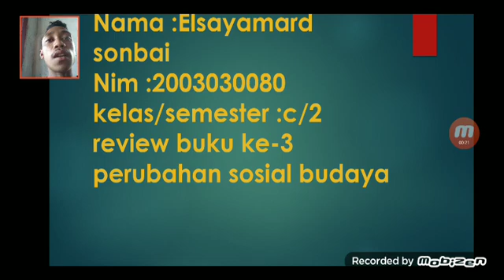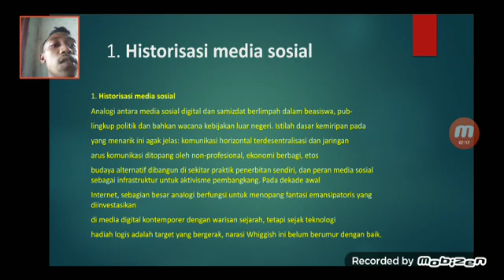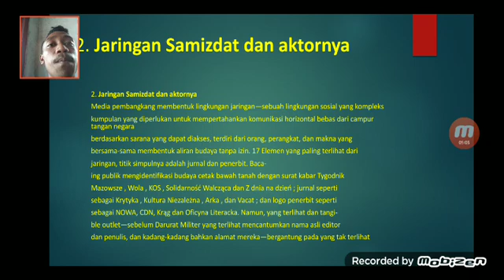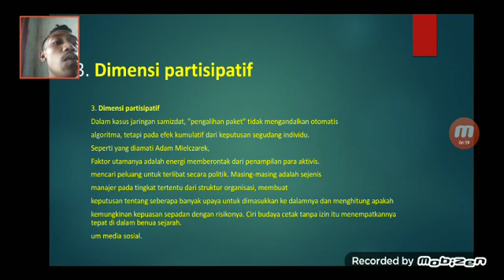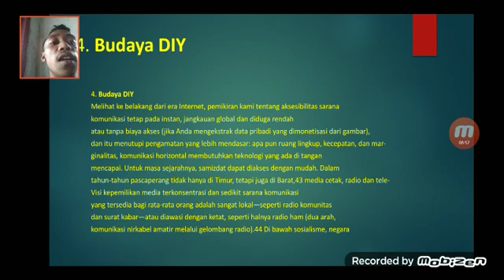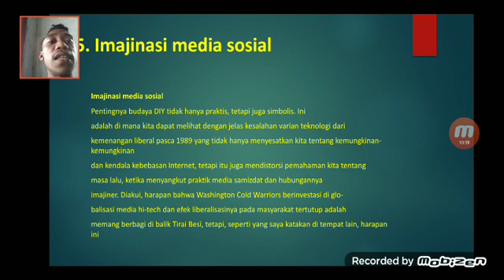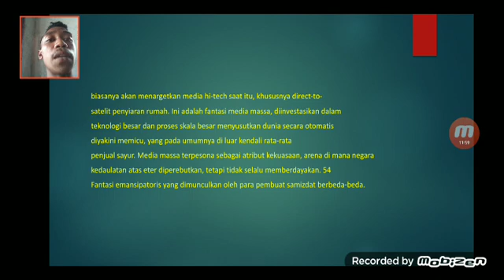MASYARAKAT SOSIAL MASYARAKAT BUDAYA(2)